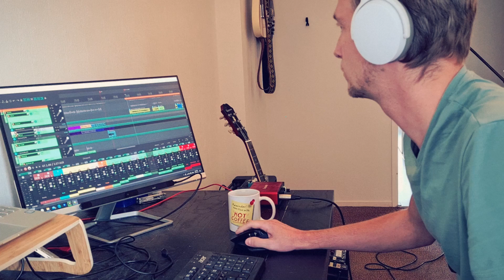Far From Empty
I'm happy to release my first single 'Far From Empty'. I wrote this song back in 2019 but finally decided to fully record it over the past couple of weeks. May it bring some positive vibes in these strange times.